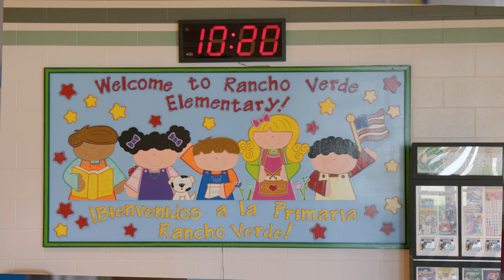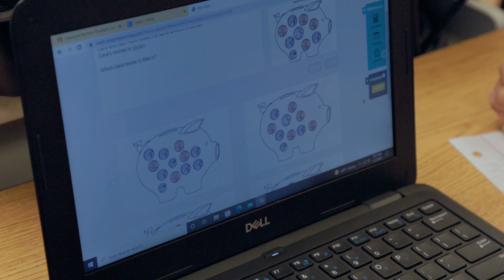Rancho Verde Elementary Students Succeed with Imagine Math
Through the personalized pathways of Imagine Math, students at Rancho Verde Elementary School in Los Fresnos, TX, are getting the curriculum that they need to succeed in math.

Whether students are working to catch up or moving beyond grade level, together Los Fresnos students are motivated, breaking through goals, and having a lot of fun growing their skills in math.